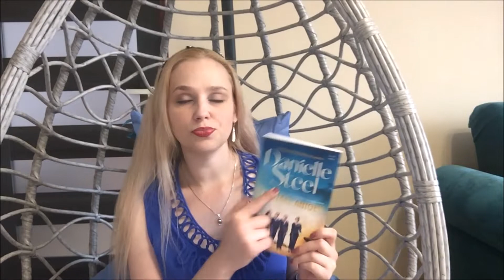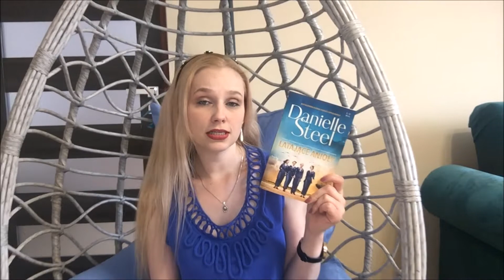Recenzja książki: " Latające anioły " Danielle Steel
Witajcie Kochani w ten piękny, słoneczny dzień :)
Przychodzę do Was z recenzją książki, która opowiada o odważnych kobietach.